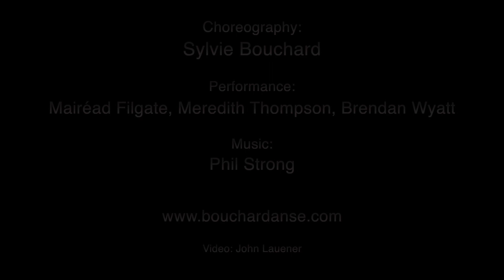BoucharDanse - TRAILER - L'éternel voyage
L’ÉTERNEL VOYAGE

Choreographed by Sylvie Bouchard, L’éternel voyage chronicles a quest to find stable grounds.

Set in an ethereal landscape the trio invokes the mystery of the unknown, fragility and undiscovered strengths. Within this unsettling terrain, we witness three characters who learn to trust the beating of their own heart. Calm and dazzling winds, sudden gusts, and tornadoes accompany the group on their journey forward. Performed by Mairéad Filgate, Meredith Thompson and Brendan Wyatt, L’éternel voyage is a hymn to life, a call to fully savour the moments that are precious to each of us.

Choreography Sylvie Bouchard | Performance Mairéad Filgate, Meredith Thompson, Brendan Wyatt | Music Phil Strong | Costume design Cheryl Lalonde | Lighting design Guillaume Houët-Brisebois | Artistic consultant Marie-Josée Chartier

Video Trailer by John Lauener